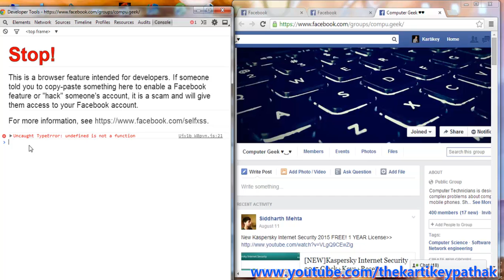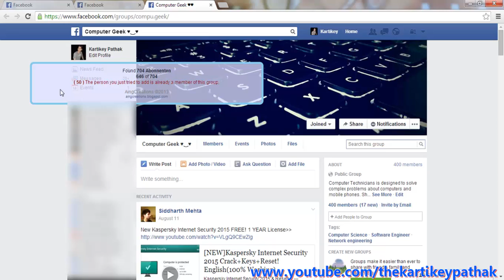Facebook Tricks: How To Auto Invite All Your Friends To Facebook Group 2014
How To Auto Invite All Your Friends To Facebook Group 2014 by kartikey pathak

copy the script and paste it on console and hit enter.. done :-)
=tags=
page invitation script
page invitation code
all friends invite
facebook groups
add all friends